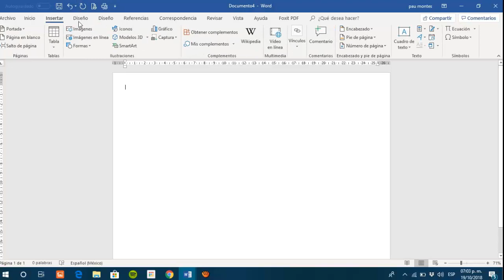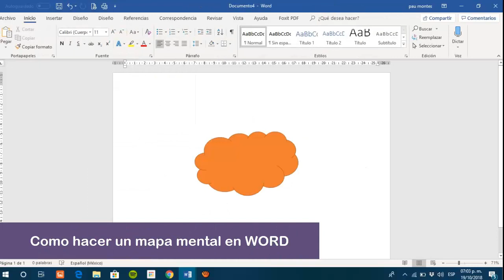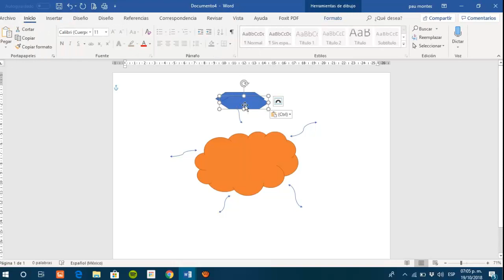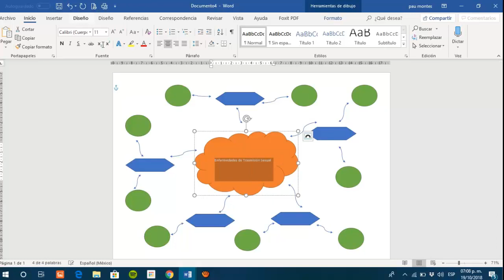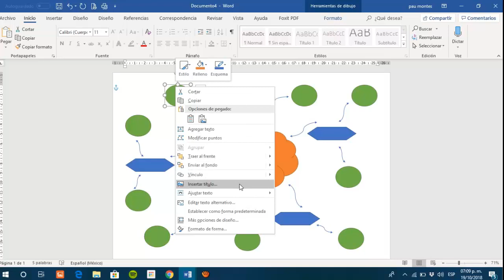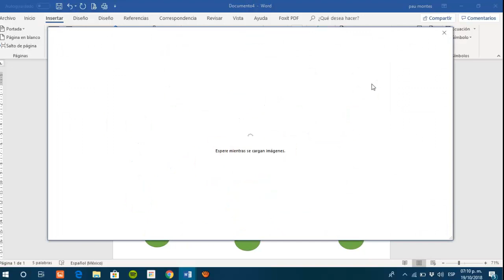Como hacer un mapa mental en WORD